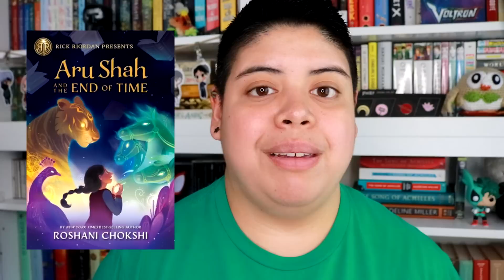Asian Read-a-thon TBR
[CC] May is Asian Pacific American Heritage Month, and Cindy from readwithcindy is organizing a read-a-thon to celebrate, so of course I'm doing it! Here are just a handful of books I'd love to prioritize going into this month.

DATES:
May 1st - May 31st

THE CHALLENGES:
1. Read any book by an Asian author.
2. Read a graphic novel featuring an Asian character or written/drawn by an Asian author (manga, manhua, manhwa, and comics count).
3. Read a book featuring an intersectional Asian character or written by an intersectional Asian identity (i.e. queer, mixed, disabled, neurodiverse, etc).
4. Read a book by Asian author that was originally written in their native language (translated books and graphic novels count).
5. Read the group book: A Thousand Beginnings and Endings by Ellen Oh, which will be covered in the live show on Saturday, May 25 at 6pm EST on readwithcindy’s channel.